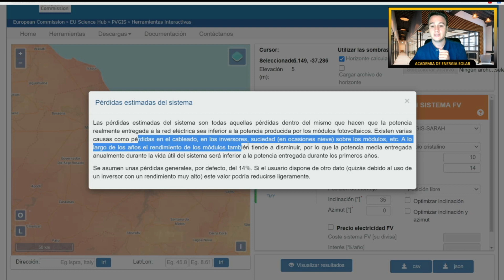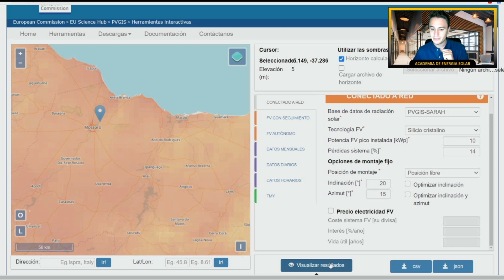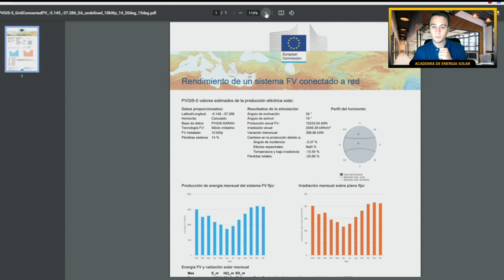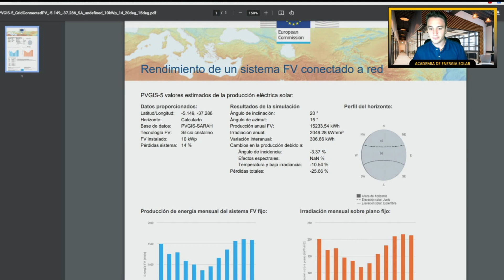INSTALACIÓN SOLAR DE 10 KWp | ¿cuánta energía produce?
👨‍🏫 En el video vamos a simular y analizar mediante PVGIS la producción de una instalación solar fotovoltaica de 10 kWp situada en Brasil.

Y si de verdad estás interesado en la energía solar, échale un vistazo a nuestras formaciones:

Si has llegado hasta aquí, déjanos un ❤️ en los comentarios!